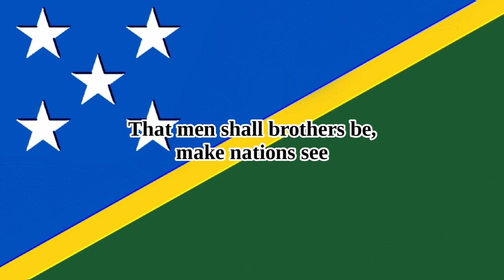Solomon Islands National Anthem (8-Bit Version & Lyrics)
God Save Our Solomon Islands

English Lyrics:

God Save our Solomon Islands from shore to shore
Blessed all our people and all our lands
With your protecting hands
Joy, Peace, Progress and Prosperity
That men shall brothers be, make nations see
our Solomon Islands, our Solomon Islands
Our nation Solomon Islands
Stands forever more.